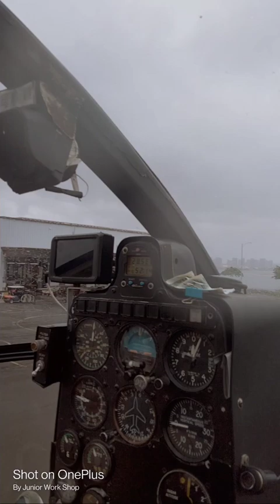Hawaii VACATION : MAGNUM HELICOPTERS RIDE flying over PEARL HARBOR MEMORIAL 🙏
Thank you to our instructor STEVE from
"Magnum helicopters" (Fun fact) he is
the actor/pilot, that flies the helicopter,
on  NCSI-HAWAII and MAGNUM p.i. 2018